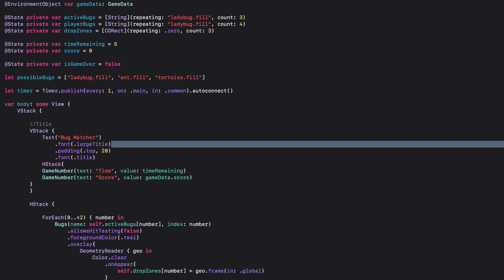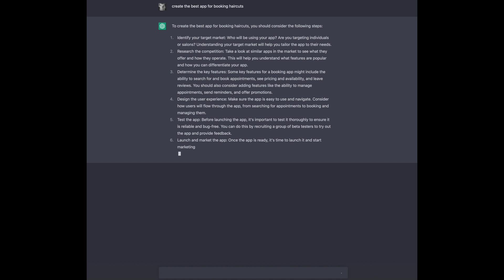Is No-Code Development Making Programmers Obsolete?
What is no-code, why’s it gaining in popularity, how do no-code devs and programmers work together, is this the future, how will AI play a role, and how many other questions can I answer about the no-code movement in this video?

**Let’s start with the basics - what is no-code development?**

Usually sold as a service, a no-code solution makes it possible to quickly spin up an answer to your problem tailored to your needs by using templates and a graphical design interface. As a result, you don't need to write any code to get your app or platform running.

As you might guess this is the reason it’s gaining in popularity. For companies looking to quickly enter a market or bootstrap an idea to production no-code has lowered the bar to entry.

//Chapters
0:00 - Questions
0:15 - What is no-code?
1:23 - Should programmers be worried about no-code solutions?
2:25 - How does machine learning play a role in no-code development?
3:11 - Will no-code projects lead to something revolutionary?
4:10 - Is no-code development the future?

**What does this mean for programmers who write code?**

No-code solutions have their limits. It's unlikely that they will take over the gaming industry anytime soon since one of their main drawbacks is that they are very cookie-cutter. That is, they use templates to solve specific problems, making it challenging to create something unique. Programmers will still have an edge here.

If you need a unique solution or want to stand out from the crowd, a customized solution is a way to go. We'll probably see no-code solutions being great starting points to prove an MVP or reach critical mass. Still, once a project has proven its viability, the need to differentiate itself from the competition will push it toward a more customized solution.

**How does machine learning play a role?**

I envision a future where we can create generic apps or one-off projects simply by entering a request into a text box. The output of these AI-built apps may be basic and require a human touch to make the user experience more user-friendly. As no-code solutions become standardized on templates, it won't take much effort to teach a computer to generate a generic starting point.

**Will no-code unearth anything revolutionary?**

This is an interesting question, as the ability to quickly iterate through ideas with minimal cost, combined with the possibility of using machine learning to accelerate this iteration, means we can test more ideas than ever before. With this volume of ideation available to us, we may be able to find something revolutionary through trial and error. However, if my assumption about these no-code solutions being simple starting points proves true then these ideas may not break any ground a dedicated team solving a unique problem would otherwise solve.

**So Is this the future?**

Like I said earlier, we’re heading down a road where the no-code solution removes the barrier to entry for app creation. It makes it so the CS background becomes less important when you want to get your app idea off the ground. However, the problem I see with a no-code solution is that they will likely have a “sameyness” about them. It will make it very difficult for your idea to look different from someone else’s.

Additionally, more complex problems will continue to require a more traditional coded solution for a long time to come. What do you think?

//CHAPTERS if Necessary

iPad Pro
Apple Pencil